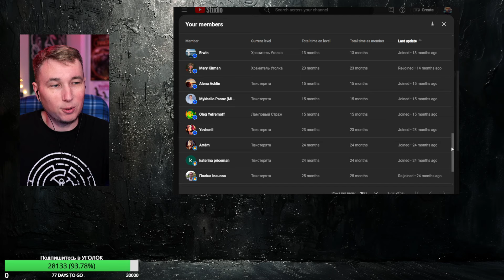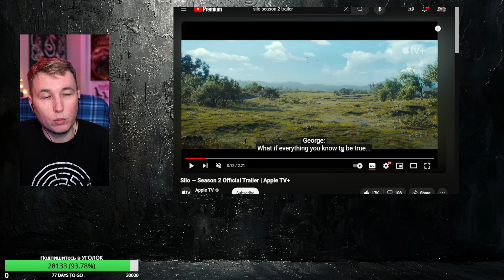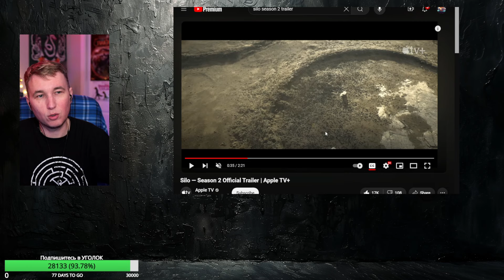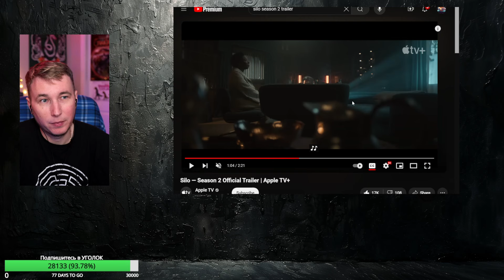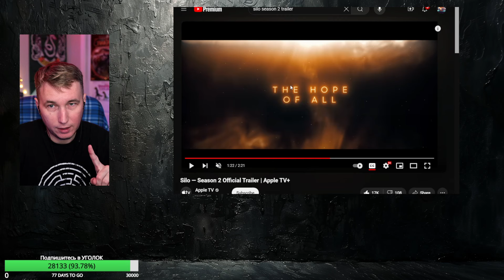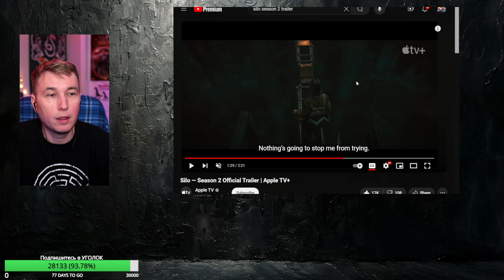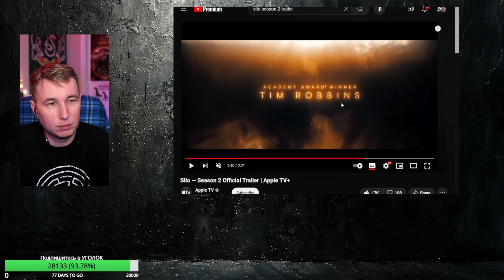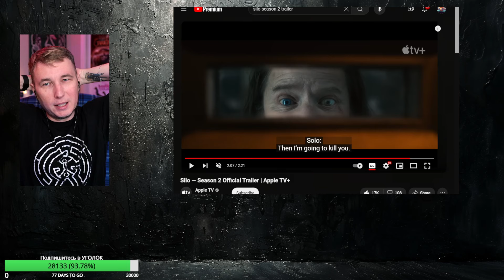🌀 БУНКЕР 2 - ТРЕЙЛЕР - Что показали?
Поддержать меня и купить КНИГУ можно по ссылке